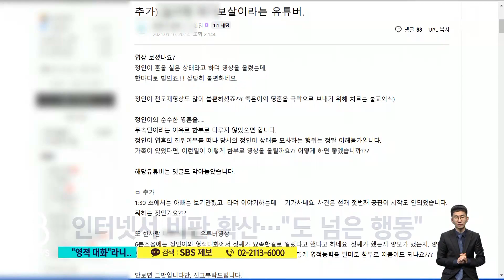"정인이와 영적 대화했다"…도 넘은 유튜버들 / SBS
학대 끝에 정인이를 숨지게 한 양부모에 대한 첫 재판이 내일(13일) 열립니다. 시민들의 추모는 계속 이어지고 있는데, 이런 분위기를 이용하려는 사람들도 적지 않습니다. 이번에는 일부 무속인들이 정인이 영혼과 대화를 나눴다며 영상을 올려 비난이 쏟아지고 있습니다.